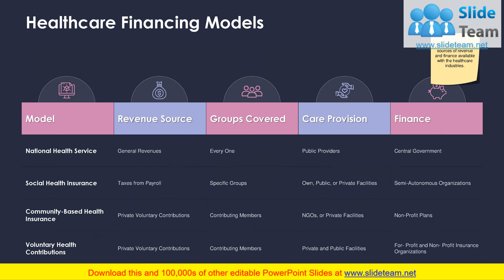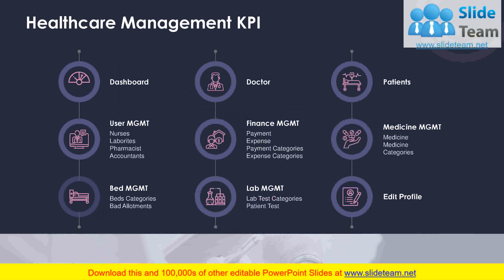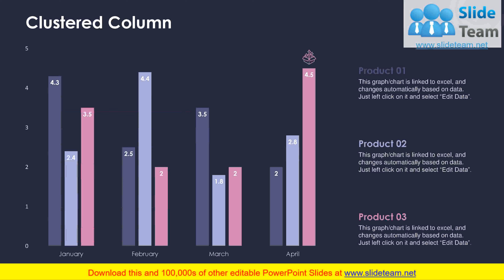Commercial Management In Healthcare PowerPoint Presentation Slides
This PPT deck displays fourtytwo slides with in depth research. Our topic oriented Commercial Management In Healthcare Powerpoint Presentation Slides presentation deck is a helpful tool to plan, prepare, document and analyse the topic with a clear approach. We provide a ready to use deck with all sorts of relevant topics subtopics templates, charts and graphs, overviews, analysis templates. Outline all the important aspects without any hassle. It showcases of all kind of editable templates infographs for an inclusive and comprehensive Commercial Management In Healthcare Powerpoint Presentation Slides presentation. Professionals, managers, individual and team involved in any company organization from any field can use them as per requirement.